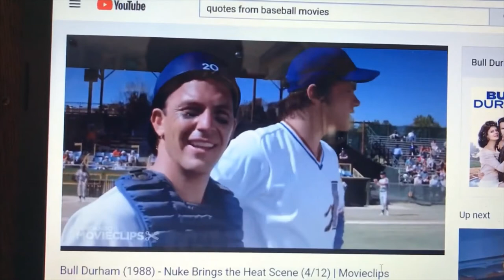Another Chicago White Sox Spring Update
Another Chicago White Sox Spring Update from the Sports Man!